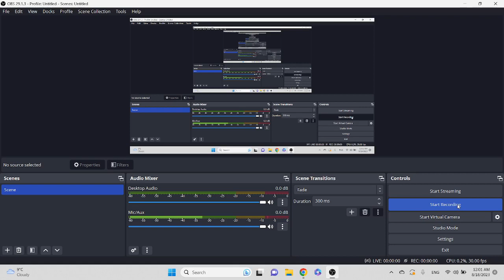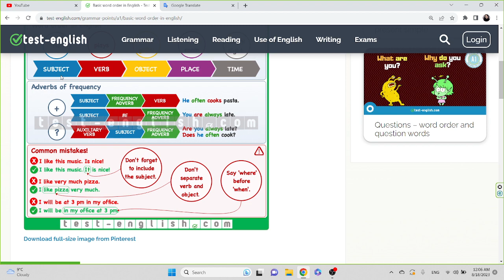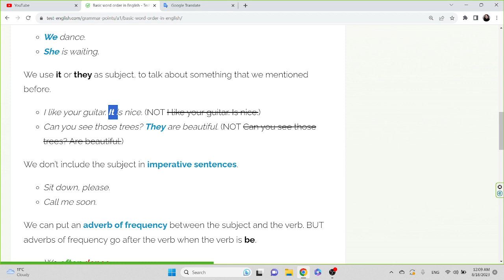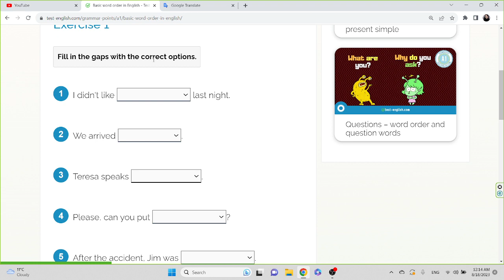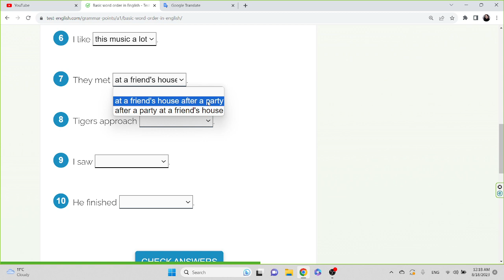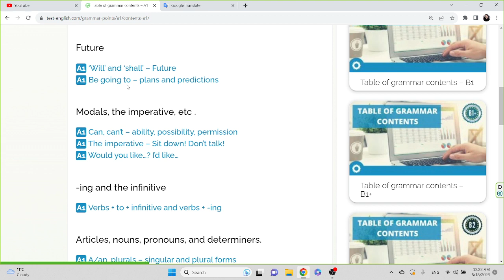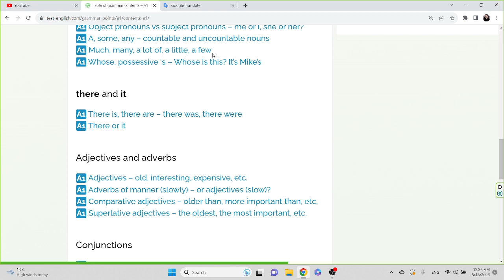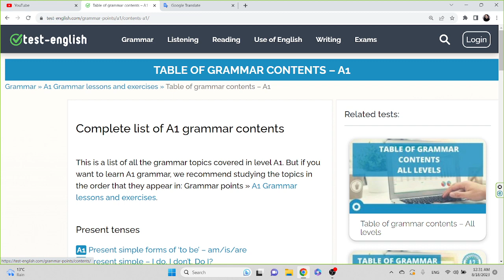Basic word order in English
A1 Түвшний хамгийн сүүлийн дүрмийн хичээл маань ороод ингээд дуусч байнаа )))